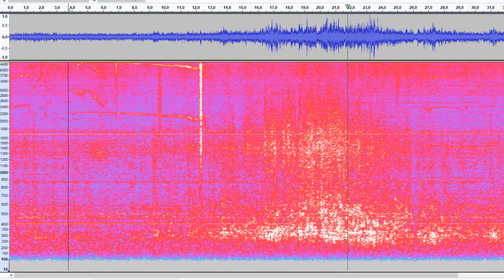Glissando volcánico en el Teide. Música de volcanes.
Un ejemplo de "glissando" volcánico, música de volcanes producido 11 de julio de 2019 entre las 10 y 11 horas UTC. y captado por la estación MACI del IGN en su canal HHZ.
Se trata de un "evento de largo período" situado en frecuencias poco habituales o poco estudiadas. En el rango de los 44 Hz y con un armónico en los 22 Hz.
Sí, frecuencias muy altas para el clásico LP que descubrió el vulcanólogo Chouet, producido por "fluidos" magmáticos.
Como pueden escuchar y observar en el espectrograma, se trata de un evento de ruptura, precedido por un glissando a muy altas frecuencias que remite inmediatamente luego de un típico evento de fractura.
¿Cómo podríamos interpretarlo? Yo, lo interpretaría como un aumento progresivo de la presión producida por "fluidos magmáticos", pero ¿ qué fluidos ? Puede tratarse de magma más menos fluido o pastoso, líquidos o gases.
Supongo, que las altas frecuencias indican que se trata de gases, ya sean producidos por el vapor generado por el sistema hidrotermal del Teide, (vapor de agua al recalentarse), o bien, por gases de origen volcánico o por la combinación de ambos.
En definitiva, la presión de los gases, inician un escape forzado por un pequeño conducto y acaban por hacerlo reventar para escapar al  al exterior, (es el sonido del crack), así que inmediatamente disminuye la presión con la fractura y desaparece el glissando a altas frecuencias. (Hablamos de altas frecuencias relativas a eventos sismo-volcánicos).

Lamentablemente, en los espectrogramas que nos muestra el IGN, la frecuencia queda limitada a los 15 Hz por eso, no aparecen en ellos. Y es que esos espectrogramas, están  diseñados, para seguir eventos tectónicos de mucha menor frecuencia que los que alcanzan a producir los sistemas volcánicos.

Tanto el espectrograma como la forma de onda de esta audificación, están filtradas a los 1,5 Hz y aceleradas 100 veces con lo que los 44 Hz del glissando quedan en 4400 Hz a la hora de escucharse

Y sí, serían audibles mediante unos tranductores de muy alta fidelidad ya sea altavoces de unos 40 Cm de diámetro en una gran estancia o espacio abierto, o cascos-auriculares de altísima calidad, pero daría "miedo" escuchar ese tremor a su frecuencia original. ;)